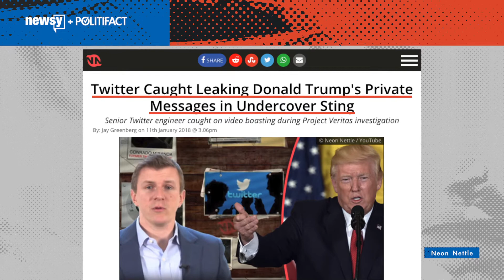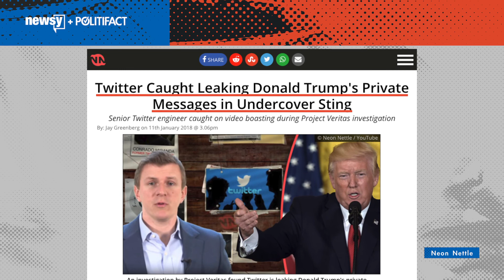This claim about Twitter is totally false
An article said Twitter was leaking the president's private messages to the Department of Justice and was caught in an "undercover sting." Nope.